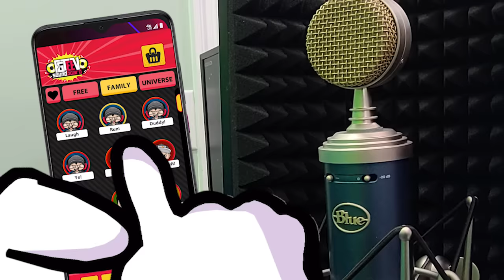AMONG US: Jump Scare Squad (FGTeeV, PIGGY, GRANNY, BALDI, Hello Neighbor, Ice Scream + More)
There's an IMPOSTER, AMONG US!  Will it be Hello Neighbor?  Has Baldi traded in his ruler for a more sinister disciplinary tool?  Has Ice Scream moved on from Chubby "Keds" to Chubby Miss T?  Granny & Piggy in same Game?